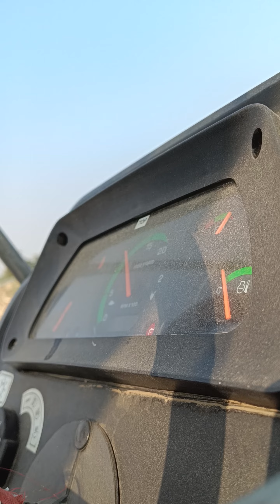param thresher visnagar gavar me chalta hua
tractor ki pathshala